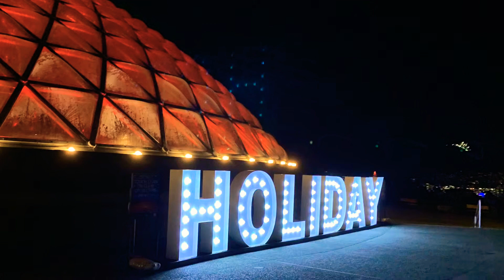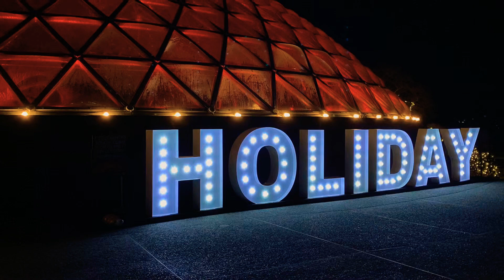Best place to see night view, Vancouver Queen Elizabeth park, view so nice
Queen Elizabeth Park is a 130-acre  municipal park located in Vancouver, British Columbia, Canada, on Little Mountain (British Columbia) (elevation approximately 152 metres or 500 feet above sea level). Its surface was scarred at the turn of the twentieth century when it was quarried for its rock, which served to build Vancouver's first roadways.

Queen Elizabeth Park est un parc urbain situé à Vancouver en Colombie-Britannique au Canada. Il a ouvert en 1902.

Queen Elizabeth Park is the highest point within the City of Vancouver proper. Its 52 hectares (~130 acres) of park land are covered with flowers, gardens and trees.

Queen Elizabeth Park
At the top of Queen Elizabeth Park is the Bloedel Conservatory, plus exceptional views of the city and North Shore Mountains. The park is free, but you have to pay for the Conservatory which is full of birds and plants and might take you about 20 minutes to get through, depending on how interested you are in tropical plants.